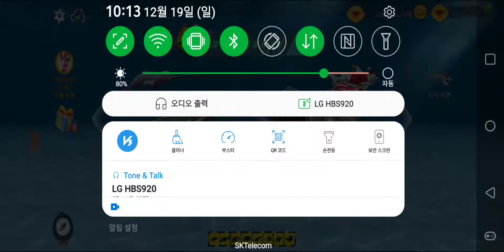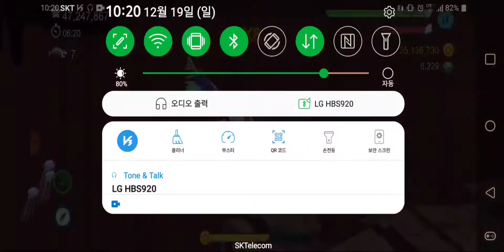Hungry Shark Evolution - Alan - Sharkmas Event Game/Laid And Destroy For The Legendary Basket